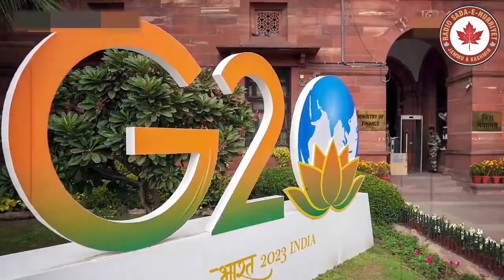2 More Kashmiri Youth Martyred In Baramullah IIOJK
2 More Kashmiri Youth Martyred In Baramullah IIOJK Latest From Radio Sada-e-Hurriyet Jammu and Kashmir.